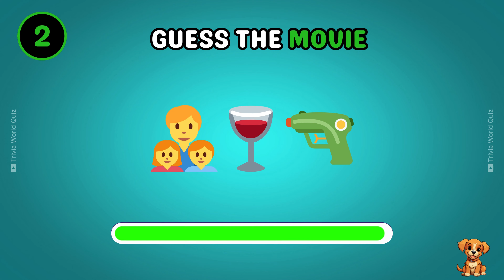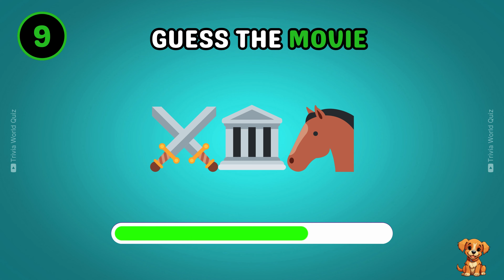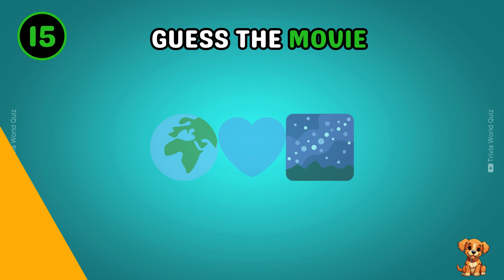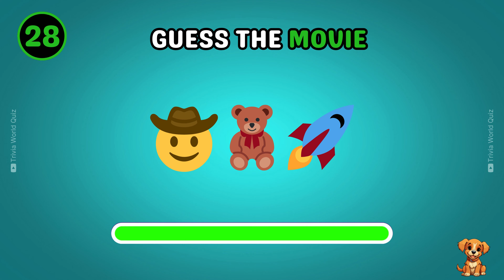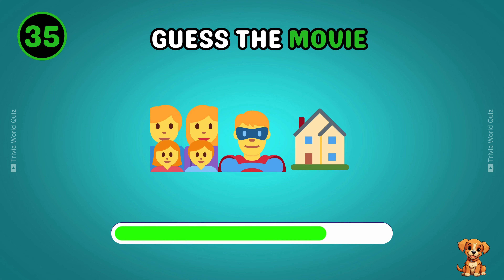Guess the movie by emoji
Get ready for a fun challenge with our 'Guess the Movie by Emoji' game! Can you figure out the movie titles just by looking at a few emojis? From blockbusters to classics, see how many you can guess correctly. Perfect for movie lovers and emoji experts alike! Think you’ve got what it takes? Play along now and challenge your friends to see who can guess the most movies from these fun emoji clues!